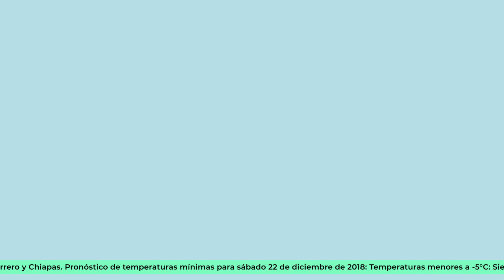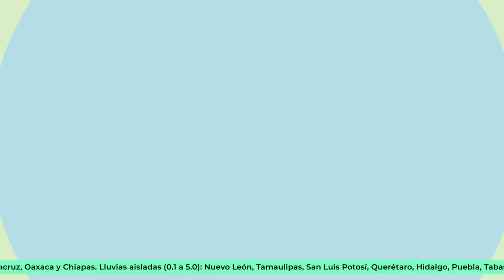22 y 23 de Diciembre de 2018 Pronóstico del Tiempo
22 y 23 de Diciembre de 2018 Pronóstico del Tiempo